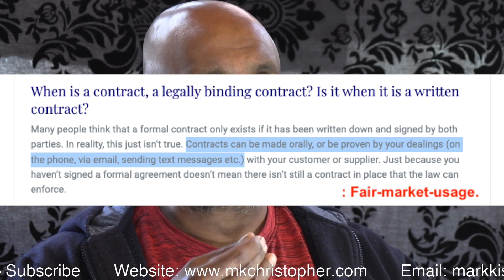Solutions for Illegal Medication by putting the perpetrators under the Penalty of Perjury.